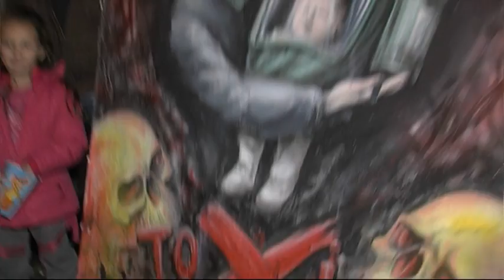TRI GODINE GRAĐANSKE INICIJATIVE DNEVNIK